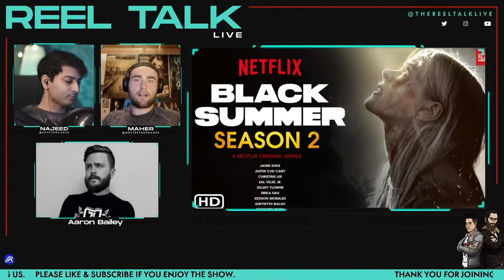Black Summer Season 2 REVIEW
SOCIALS